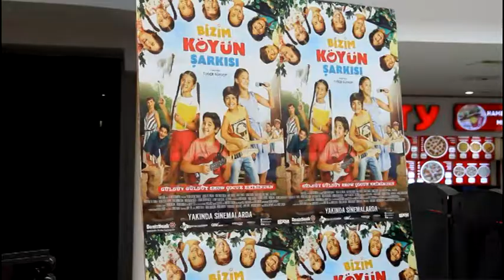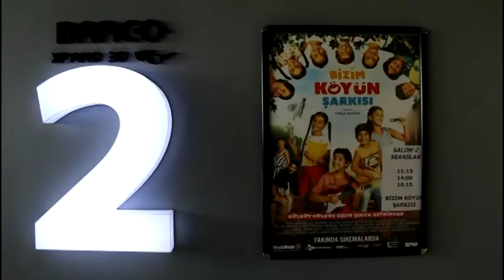ÇEMİŞGEZEKLİ ÖĞRENCİLER SODES PROJESİ KAPSAMINDA ELAZIĞ’I GEZDİ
Çemişgezekli Öğrenciler SODES Projesi Kapsamında Elazığ’ı Gezdi
Çemişgezek ilçesi genelindeki okullarda eğitim gören 120 öğrenci SODES Projesi kapsamında Elazığ ilini gezdi.
Tunceli Valiliği koordinasyonunda Kalkınma Bakanlığı tarafından finanse edilen ve Çemişgezek İlçe Milli Eğitim Müdürlüğü tarafından yürütülen “Uygarlığın İmzası Sanat” isimli SODES Projesi kapsamında ilçe genelindeki okullarda eğitim gören 120 öğrenciye Elazığ ili gezdirildi.
Elazığ iline gelen öğrenciler gezi kapsamında;  Saray sinemasında gösterime giren  "Bizim Köyün Şarkısı" adlı filmi izledi.  Bir alışveriş merkezini de gezen öğrenciler,  burada kendilerine ikram edilen yemekle birlikte çocuk oyun alanlarında eğlenmelerinin ardından gezileri sona erdi.
Etkinlik hakkında bilgi veren Çemişgezek ilçe Milli Eğitim Şube Müdürü ve Proje Koordinatörü Vural Berker, “Bu gün yürüttüğümüz proje çerçevesinde, ilçemizde açılan kültür sanat kurslarına katılan öğrencilerimize Elazığ gezisi düzenledik. Bu gezi çerçevesinde öğrencilerimizi sinemaya götürdük. Öğrencilerin büyük bir çoğunluğu ilk defa sinemayla buluştu. Sinemanın ardın öğrencilerimiz yemek yediler, AVM’nin çocuk oyun alanlarında oyun oynadılar. Çok farklı bir gün geçirdiler. Proje kapsamında katılmış oldukları bağlama, gitar, keman, ebru ve resim kurslarında edindikleri becerilerden sonra bu tarz bir etkinlikle faaliyetlerimizi tamamlamış olduk” dedi.
Geziye katılan öğrenciler ise güzel bir gün geçirdiklerini belirterek,  “Proje kapsamında düzenlenen kurslar bizler için çok faydalı oldu. Bu gün de Elazığ’a gelerek sinemaya gittik. Oyun alanlarında oyunlar oynadık. Güzel bir gün geçirdik. Bu tür organizasyonların devam etmesini istiyoruz” şeklinde ifadelere yer verdiler.
Düzenlenen gezi programında; Çemişgezek İlçe Milli Eğitim Müdürü Mehmet İzzet Demir ve Proje Koordinatörü Vural Berker ile birlikte her okuldan bir öğretmende öğrencileri yalnız bırakmayarak onlara gezi boyunca refakat etti.
SEZAİ AKIN / İHA